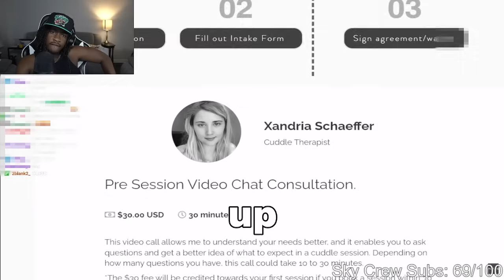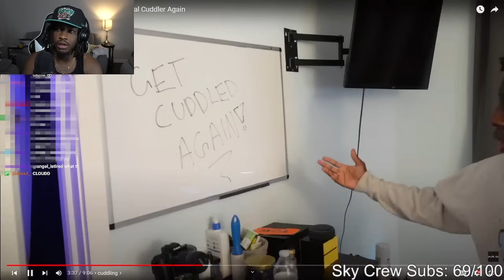He Hired A Professional Cuddler and they got freaky..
1Cloud9 Live